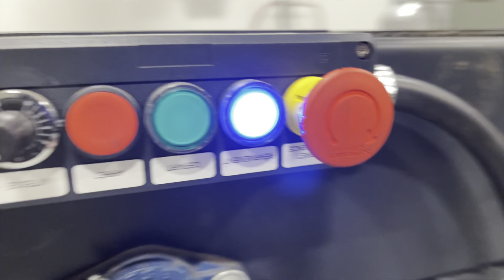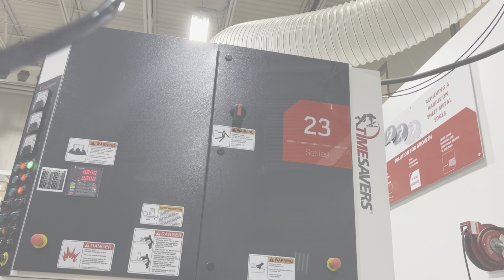23 Series Automation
This system combines a 23 Series Planer Sander machine, known as best-in-class planing technology, with an automated part-tending robot and materials conveyance system. It helps our customers save time, allow for labor reallocation, and increase efficiency.